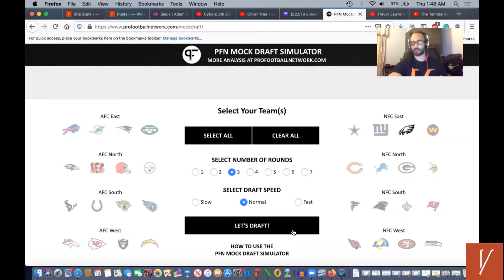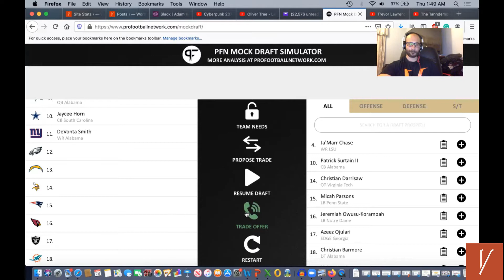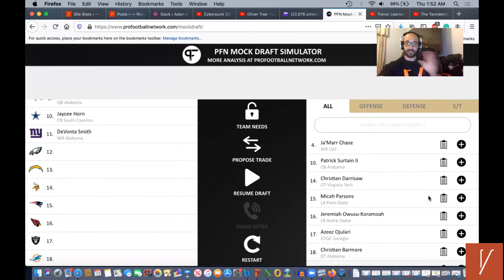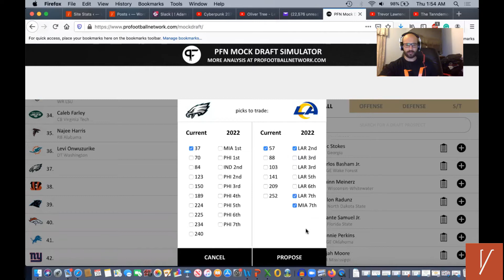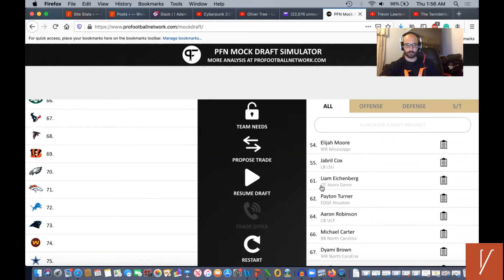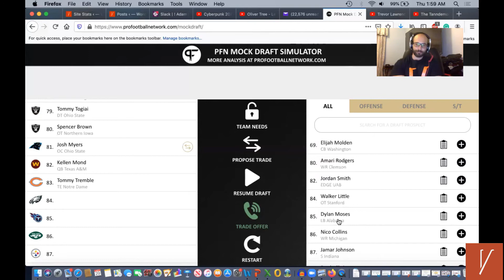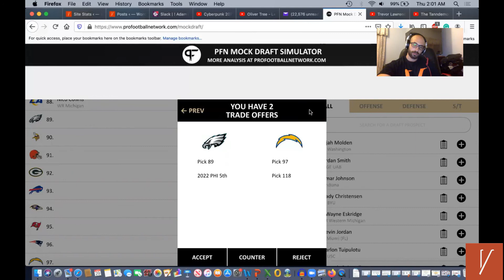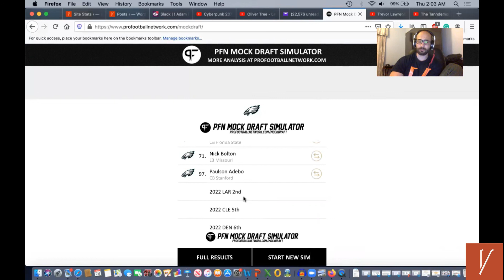2021 NFL Mock Draft Simulator: Philadelphia Eagles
Grass is green, water is wet, and Howie Roseman sucks. The 2021 NFL Mock Draft simulator is back to take over the Philadelphia Eagles. Maybe not the most realistic version because Howie has a lifetime contract. He’s never getting fired.

Anyway, I’ll dip my toes into trying to fix the Eagles. Let me know you think. Give me a draft grade in the YouTube comments.